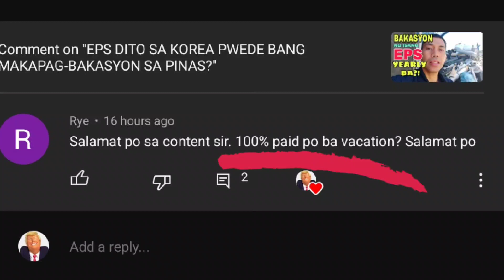BAYAD NGA BA KAPAG NAGBAKASYON SA PINAS ANG ISANG EPS DITO SA SOUTH KOREA?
Here in South Korea if a foreign worker went to a vacation, usually employer will not gonna pay you for doing that. They have a policy here which they called NO WORK NO PAY, so when you're on vacation, literally means you're not working so you're not going to recieve any compensations for that.